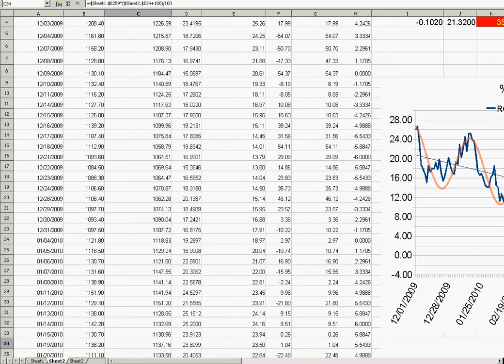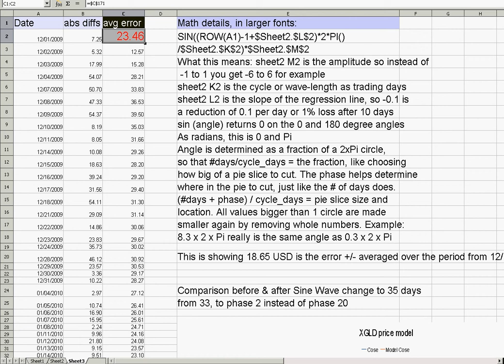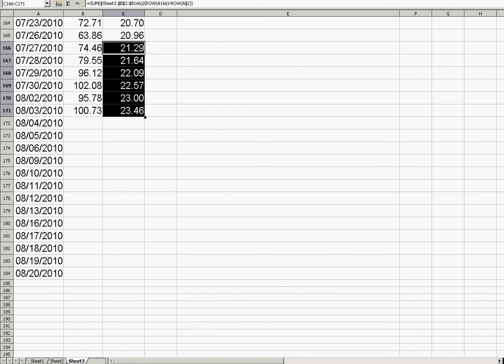gold price model part 10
quick overview of price-dip action lately, good buy in a long-term rising bull-market, but clearly some errors that need to be addressed. Commentary on the errors, mathematical nature of the correction that may work